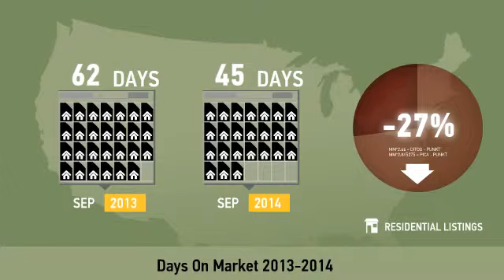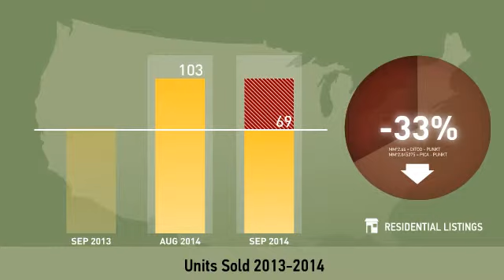South Charlotte-28277,NC, Real Estate Market Update from allentate,September,2014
allentate Video Update recapping market activity within South Charlotte-28277, NC, during the month of September, 2014